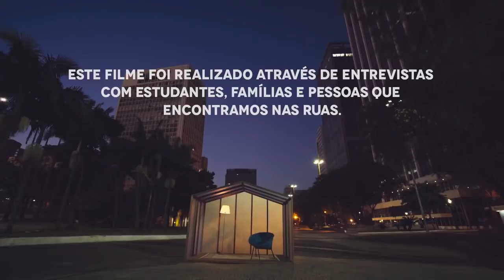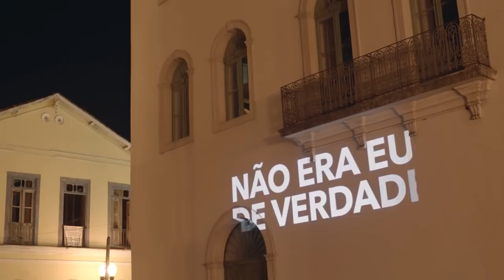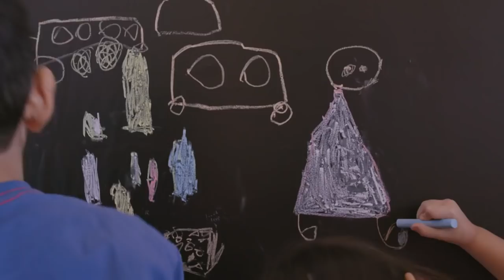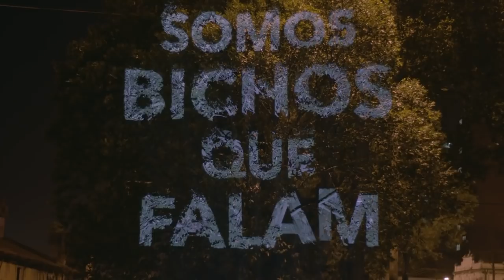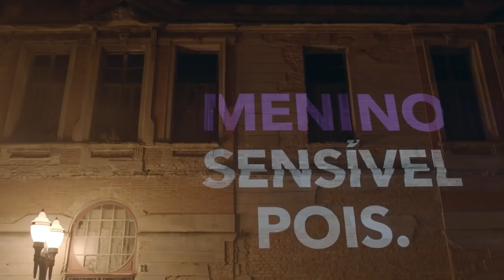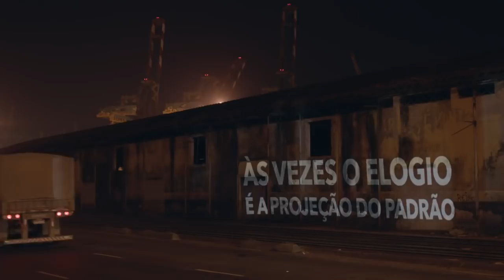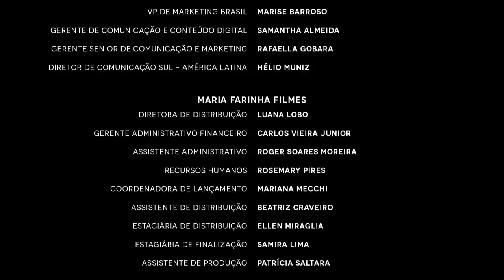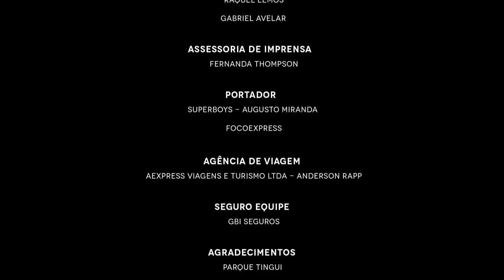Repense o Elogio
Meninas ouvem que são lindas, fofas, delicadas. Meninos, que são fortes, espertos, corajosos. Mas de que forma esses adjetivos reforçam estereótipos de gênero? Para debater a forma como a sociedade celebra e caracteriza suas crianças, a Avon e a ONU Mulheres lançaram em outubro de 2017 o documentário "Repense o Elogio". Obra visa estimular pais, educadores e adultos em geral a ampliar o vocabulário usado na hora de elogiar as pequenas e os pequenos. Mais e